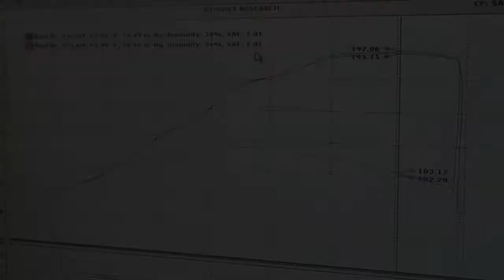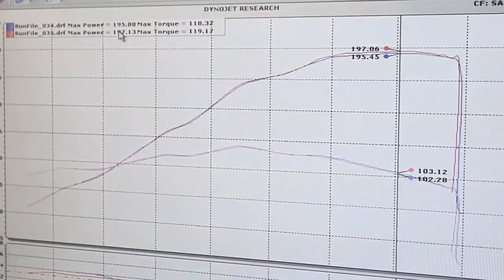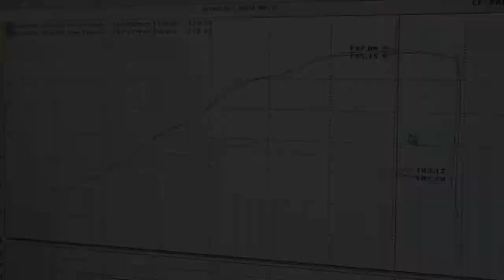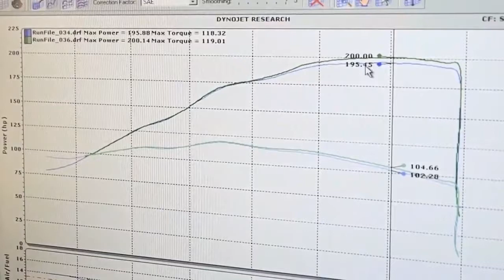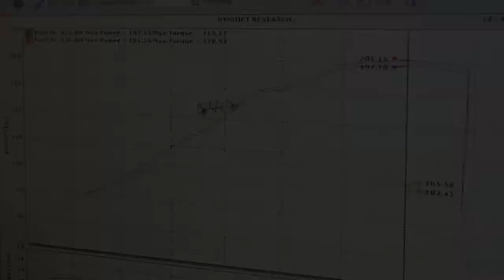The Louisville Slugger: 2012 ZX-14R Dragbike.com Bolt On Testing Video 1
Video 1 description/items of note:
A proper break-in session can be worth an average of 3-5 RWHP across the board. Replacing the break-in oil with Alisyn less than Zero weight fully synthetic motor oil and Petron + additive increases the peak horsepower another 3-5 RWHP to 201.25 on the SAE scale measured in 5th gear... STILL all stock with no tuning what-so-ever.

for additional information, installation instructions, information forums, and FAQ sections.

Brock Frees the Gen 3 Hayabusa with the Super Stock Box"